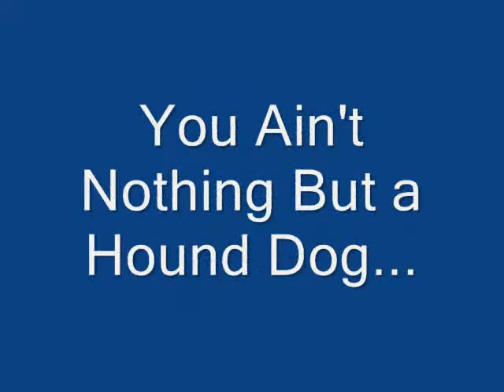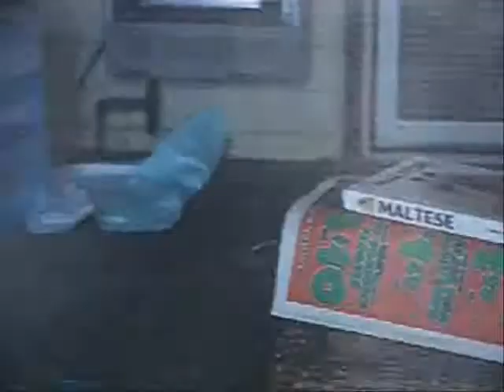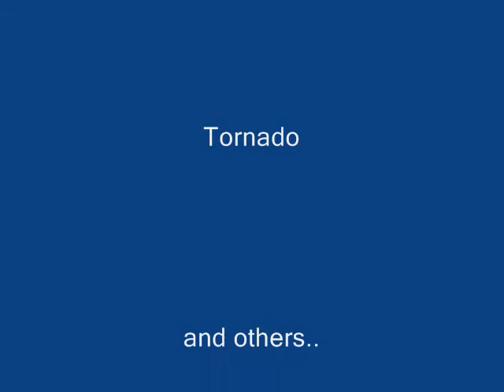Maltese Mania - Stefs First Movie